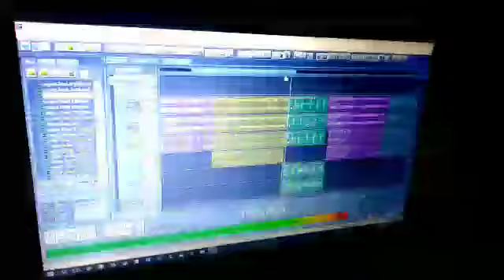Coming soon ( GLC RAPP) HOAX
Bakar hoax Hentikan para bangsat dari kebohongan media maya dan nyata. Bakar makar tumpas kan zaman penuh horor.